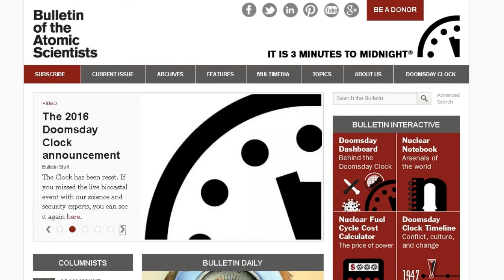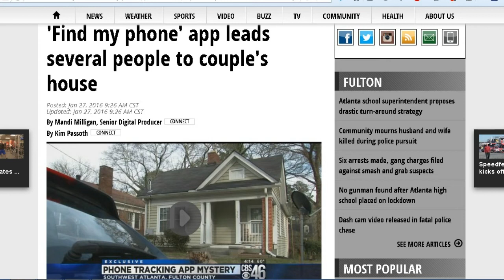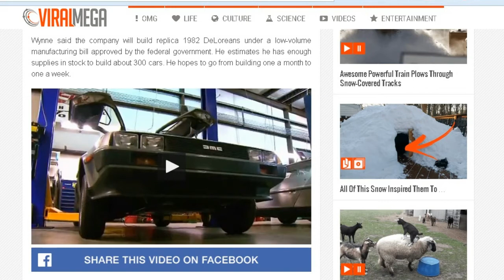TDD report for January 30, 2016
from Muzzle Mike